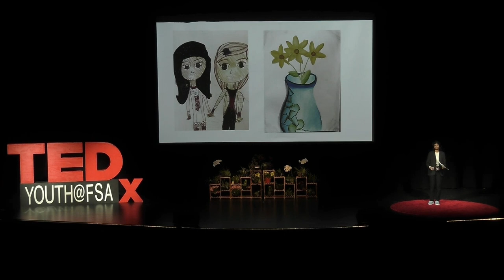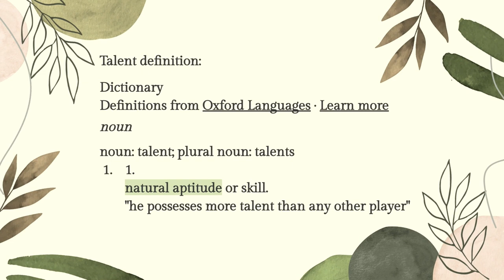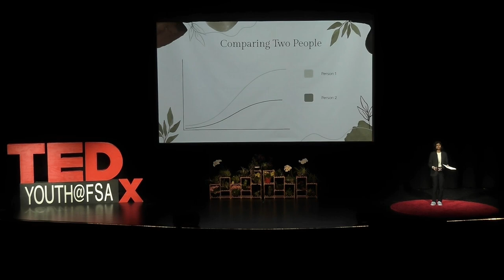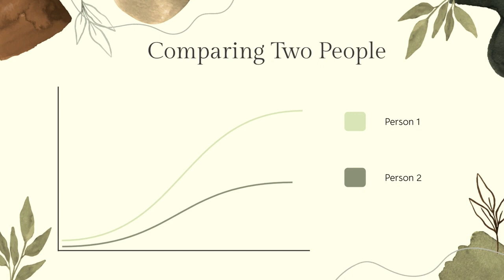The Misconceptions of Art | Aarthi Ravikumar | TEDxYouth@FSA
"Wow, I wish I could do that," is a statement many artists tend to hear. In this talk, Aarthi Ravikumar discusses how anyone can be an artist, as long as you take the time to better your practice.  Aarthi Ravikumar is an eighth grader at FSA. She has been drawing for almost her entire life, from the ages of 3 to 14. In addition, she love tea and everything space related as well as hanging out with her friends. She is funny, driven, and a little bit of a procrastinator. This talk was given at a TEDx event using the TED conference format but independently organized by a local community.